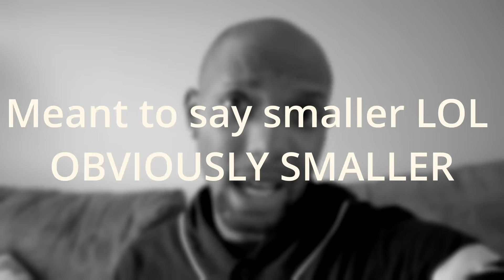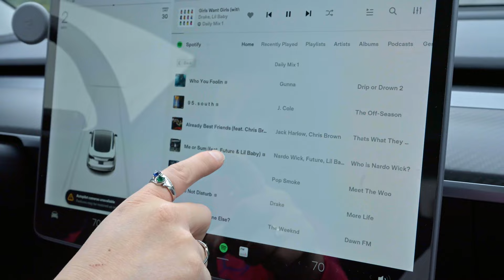I Bought The Creator Now Bootcamp!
A quick little bit about me (if you care to know who you’re watching.)
I have been a youtuber for 9 years now across multiple different channel. My current goal is to hit 1K subscribers by the end of the year and you reading this can help me get there!